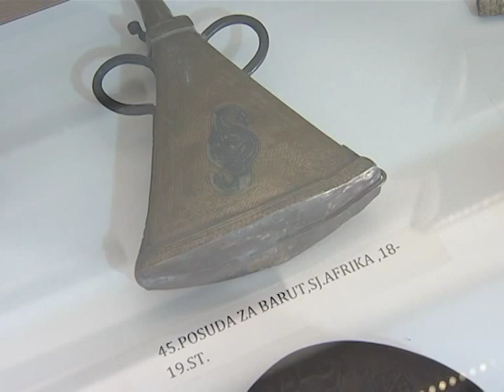U Svetvinčentu otvorena kulturno povijesna izložba starog oružja Ferlin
Kako se i čime ratovalo u prošlosti u Istri od sinoć je moguće pogledati u Svetvinčentu gdje je otvorena kulturno povijesna izložba starog oružja Ferlin. Stalni postav Marija Ferlina predstavlja 123 predmeta iz vremenskog razdoblja od 15. do 20. stoljeća.